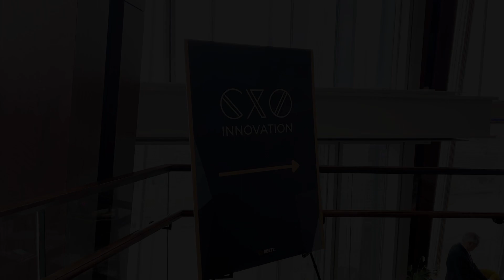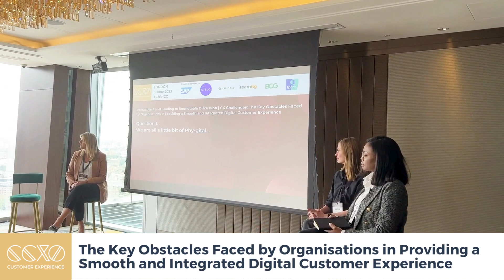Throwback | Chief Customer Experience Officer Summit London 2023 | We're coming back on 15 May 2024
Join us at The MarTech Summit Customer Experience London, where CX takes centre stage!

This summit is a unique opportunity for you and your team to engage with industry leaders, explore journey mapping, loyalty, proactive engagement, exchange insights, forge connections, and elevate your marketing strategy at the same time!

🗓️ 15 May 2024 (Wednesday)
📌 etc.venues Fenchurch Street (1st floor, 8 Fenchurch Pl, London EC3M 4PB)
🆕 10+ Live In-Person Sessions | 75+ Regional & International Brands | 85% Decision Makers